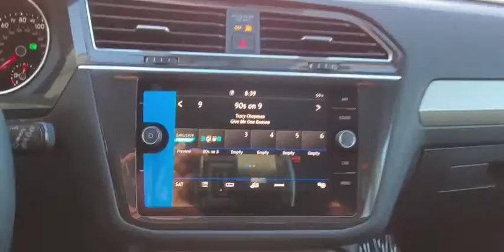2020 Volkswagen Tiguan Orlando, Sanford, Kissimme, Clermont, Winter Park, FL N20080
Silver New 2020 Volkswagen Tiguan available in Orlando, Florida at Dave Maus VW North. Servicing the Sanford, Kissimme, Clermont, Winter Park, FL area.

Silver 2020 Volkswagen Tiguan 2.0T SE FWD 8-Speed Automatic with Tiptronic 2.0L TSI DOHCRecent Arrival! 22/29 City/Highway MPG